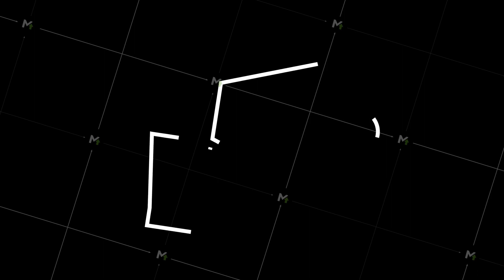Global network connection. Business line icon set. Marketing network. Money line icon set. Motion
Global network connection. Business line icon set. Marketing network. Money line icon set. Motion graphics